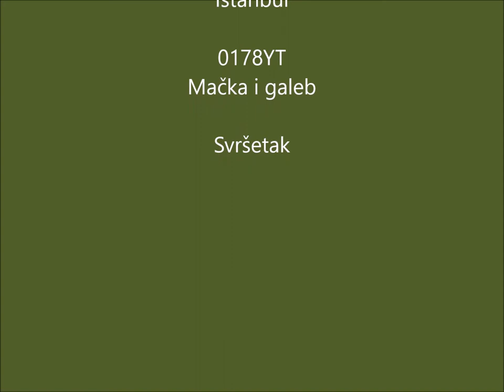2017 S 2156 Turkey20170824a Istanbul 0178YT Mačka i galeb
2017 S 2156 Turkey20170824a Istanbul 0178YT Mačka i galeb